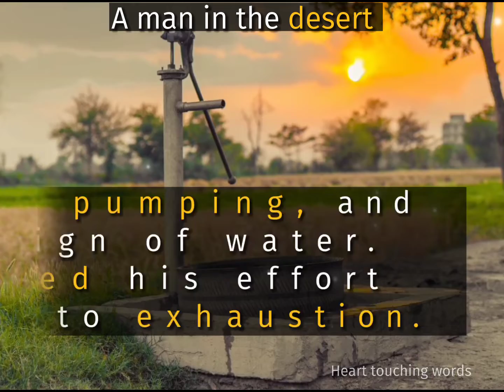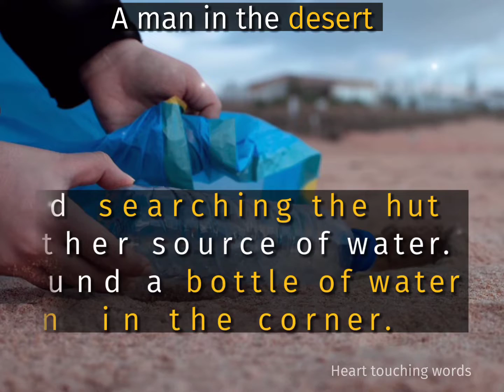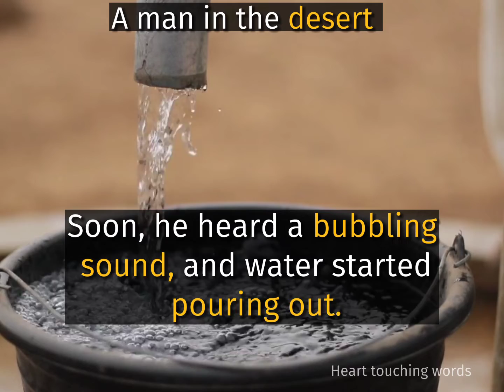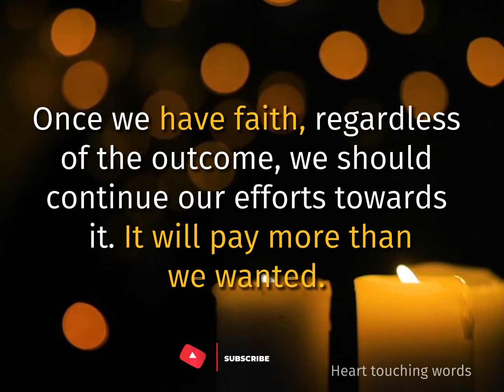Have faith, It works.(moral story) | A man in the desert | Heart touching words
The most inspirational quotes, that can change your life,
Note: these will never work unless you do.
✓ what is your opinion share with us on comment \ your opinion is important for us  .
✓ make sure you're following us